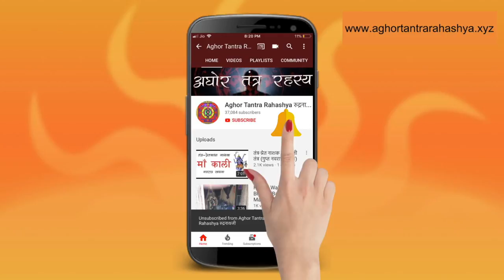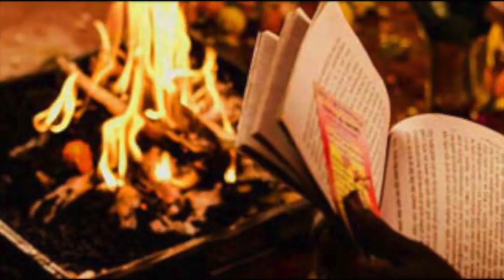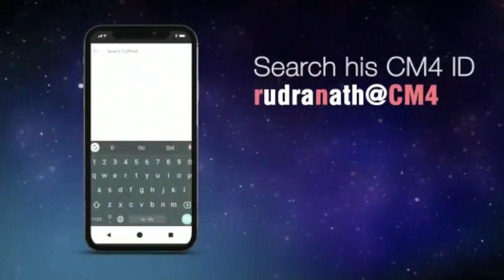लोना चमारिन का सबसे ताक़तवर आकर्षण मंत्र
Alakh Aadesh!